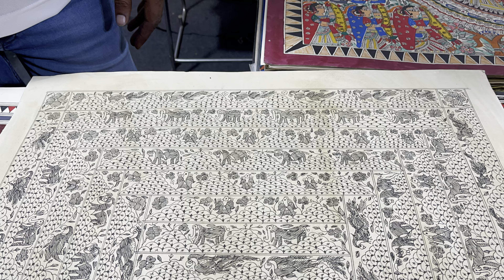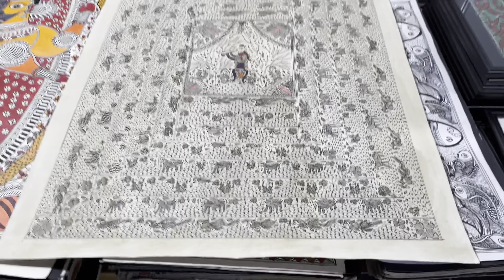Madhubani, a painting art with lot of Madhu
Indeed quite tasty to the senses like honey

Bihar based art form, the themes are in various patterns of human activity.

The spiritual ones evoke an awe of devotional elevation drawn with a lot of dedication and Bhakti